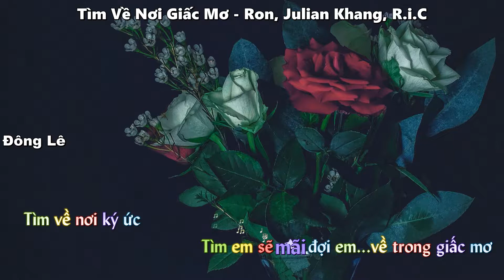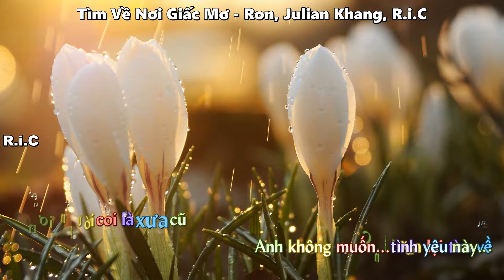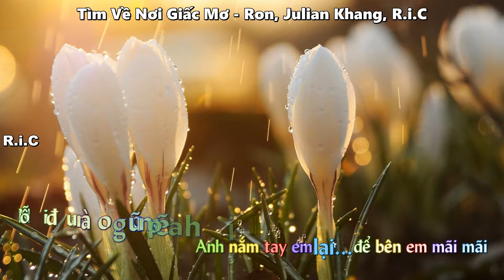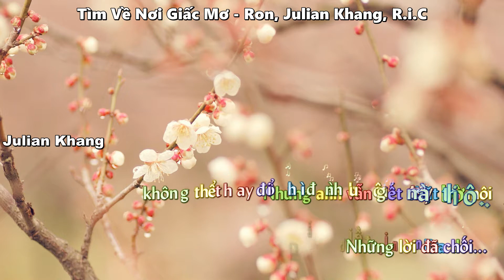[Karaoke Beat] Tìm Về Nơi Giấc Mơ - Ron, Julian Khang, R.i.C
Lời bài hát:
Ver 1: Julian Khang
Hạt nắng ngay bên thềm giờ đã vội tan chưa ??
Khi tìm thấy em bên trong giấc ngủ
anh sẽ thức dậy đón chờ áng mây ...
... Mang cơn mưa tới ...
Khi nhìn dòng người đi ...
Anh xót xa nhiều đêm ...
Dù biết chờ đợi bóng em ...
Nắng ấm cũng xa dần ...
Mạnh mẽ đến đâu thì cũng thế ...
Em chính là người mà anh cần ...
Nhưng sự lựa chọn chỉ có 1 ...
Mà người em chọn không pải anh
Và thành sự thật chỉ có 1 ...
Sự thật tình này phai tàn nhanh ...
Cũng như là mây mang gió cuốn bay theo hạnh phúc ...
Không thể chọn lựa ...
Không thể nếu kéo
Bởi vì bên anh em chẳng bao giờ tìm thấy được hạnh phúc
Oh ! ...

Mel 1: Đông Lê
Yêu em anh cô đơn tìm lại...
Trở về phố quen vẫn như lúc xưa..
Nhưng ko còn em nơi đây...
anh hoang mang...lặng nhìn
Người con gái in như sâu vào tim...
nhớ em anh biết ghi vào đâu
Ngoài vào trái tim ...nhớ em...
tìm em sẽ mãi chờ em...về trong giấc mơ

Chours 1: Ron
Tìm về nơi ký ức
Tìm về nơi quá khứ
Tìm về trong giấc mơ
Một ngày em vẫn đứng nơi đó chờ anh
Sao nay em vội đi...bỏ một mình anh nơi đó ..khi em

Chours 2: Đông Lê
Là người anh yêu nhất
Là người ra đi mất
Là người quên giấc mơ
Một ngày anh sẽ đến.
Đón em
Và làm em chẳng thể rơi giọt nước mắt...
còn vương vấn...
Vì sao em nói sẽ mãi đợi chờ anh.

Ver 2: R.i.C
Có lẻ chỉ yêu một người với em là chưa đủ
Chốn xưa lại tìm về nơi
mà người coi là xưa cũ
Anh không muốn...tình yêu này...
làm gánh nặng...với người sau
Mọi buồn đau a chịu đưng nỗi chẳng cần từ e...
sự thương hại đâu..
Em bước .. thì cứ bước đi... mau
Rời xa anh thật nhanh trc khi câu a nắm tay e lại...
để bên em mãi mãi
Nỗi đau nào cũng sẽ phai
nhưng khó lòng yêu thêm một ng thứ hai

Ver 3: Ron
Thương em..từ trong câu nói...
và trong câu dối em ở đây
Chỉ uổng bấy lâu...tình càm thấm sâu...
bàn tay xen lối em mở tay
Lời cám ơn làm sao đây...
ngày nhớ em còn bao vây
Để cho tự nhiên...
làm phai tất cả anh đã không muốn hàng mi cay
Đành đôi vậy..
nói gì mặc kệ họ...anh sẽ tự lo
Can đảm này cũng bỏ...
vì tình cảm ngày đã rõ...
Không có em sao đêm nay...
yên đây...sao anh không say
Mi ngoan không cay...
đôi tay...đành xa nhau vậy.

Ver 4: Julian Khang
Dẫu biết tim em lừa dối...
Nhưng anh vẫn siết chặt bờ môi
Những lời đã chối...
không thể thay đổi thì đành buông tay mà thôi...
Em vui bên ai ? em cần ai ??
Hay vì anh đã làm gì sai ??
Phía cuối đoạn đường nếu có gặp lại...
thì hãy xóa bỏ
Qua ngày mai
Sau cơn mưa thì trời lại sáng
tình cảm này sẽ dần phôi pha...
Ngỡ tìm về lại giấc mơ đó
dù có cố gắng cũng đành trôi xa
Có thứ tình cảm nếu như lãng quên
sẽ là cách tốt nhất dành cho nhau
Chia đôi con đường mỗi người một hướng
tìm cuộc sống mới sẽ quên mau...
Bóng em xa rồi chỉ mình anh tiếc nuối ...
Và dòng kỷ niệm anh viết về Em...
sẽ mãi không mất đâu ...
Nước mắt anh cũng đã cạn...
Chiều mưa hôm đó khi mất nhau ...
Tạm biệt người con gái khi lời yêu anh trao người ...
Tạm biệt và cầu chúc hạnh phúc em luôn tươi cười ...
Outro :
Và nếu như có một ngày nào anh tìm về lại được nơi giấc mơ
Thì anh vẫn mong cái người mà anh muốn thấy đó sẽ chính là em